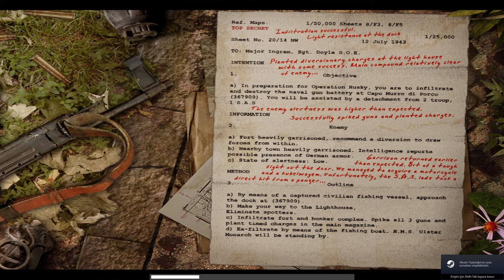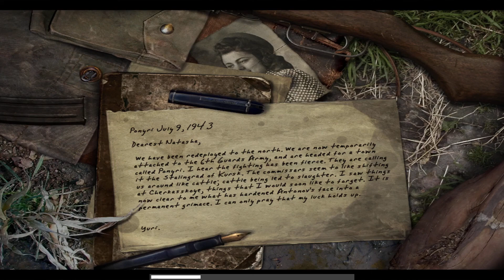RUS GARDAŞLARIMLA SİPERDEYİZ | Call of Duty: United Offensive Oynuyoruz #6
Taze taze bitirdiğimiz Call of Duty sonrası, United Offensive adlı ek pakete sorgusuz sualsiz girişiyoruz dostlar. Hakkında neredeyse her yorum olumlu da olunca epey merak ederek mevzuya giriş yaptım. Umarım eğlenceli bir seri olur, herkese selamlar sevgiler canlar, canolar.